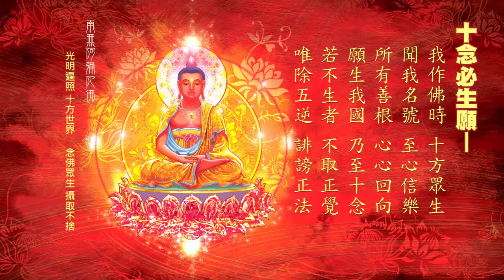Gương Vãng Sanh: Cư Sĩ LIÊN TRƯỜNG Vãng Sanh Lưu Ngàn Viên Xá Lợi. HT Thích Giác Khang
Xin Hãy Thường Niệm A Di Đà Phật!